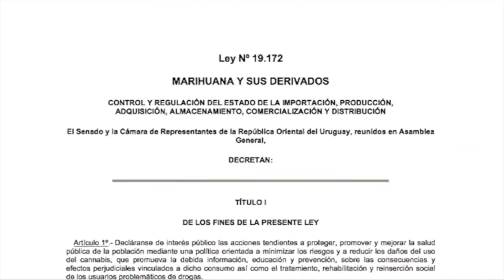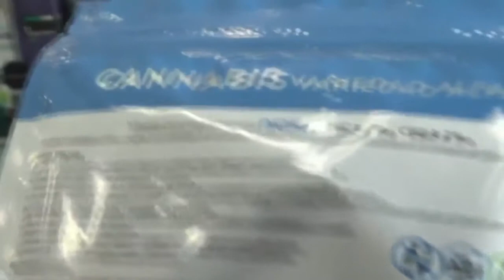50 años de CIJ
Se cumplieron 50 años de los Centros de Integración Juvenil.